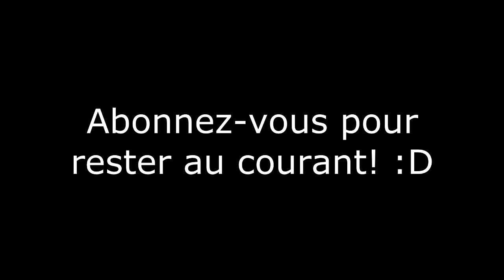Blacklight Retribution | Indie Gaming | Ep. 02 | FR | HD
Deuxième épisode de cette série Indie Gaming!
Je sais que c'est plus ou moins un Indie Game mais je tenais à vous le présenter!